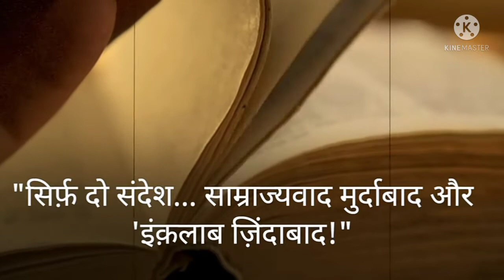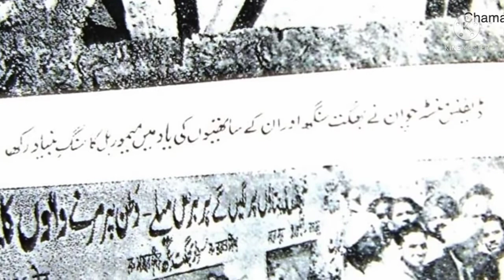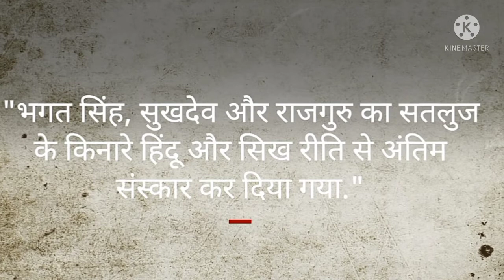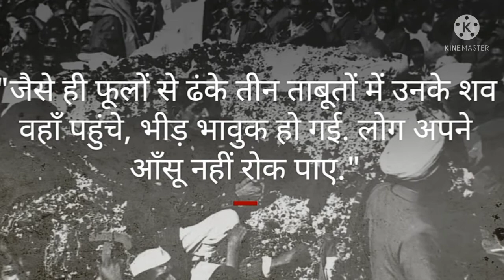Bhagat Singh ki fasi ka sach.Bhagat Singh ke akhari sabdh. Sheed Baghat singh,Raj Guru,Sukhdev .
Baghat singh , Raj Guru, Sukhdev ke Lahore.                                                            Bharat ko azaad hone ka sbse bhdha yogdhan  tha . Freedom fighters ka jonoon.
BhagatSingh ShaheediDiwas Lahore. ऐसे ही और दिलचस्प वीडियो देखने के लिए चैनल सब्सक्राइब ज़रूर करें बीबीसी हिंदी से आप इन सोशल मीडिया चैनल्स पर भी जुड़ सकते हैं- फ़ेसबुक ट्विटर इंस्टाग्राम बीबीसी हिंदी का एंड्रॉयड ऐप डाउनलोड करने के लिए क्लिक करें